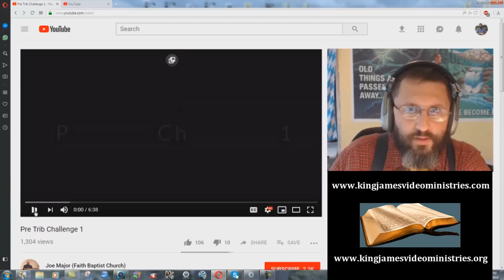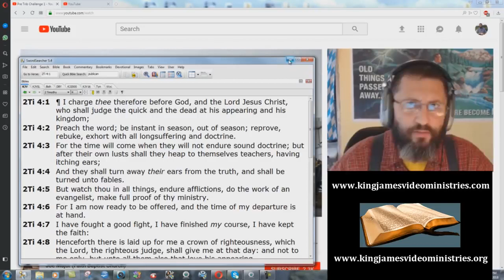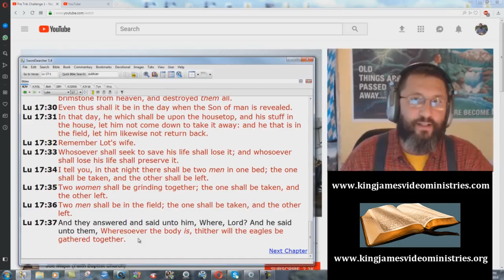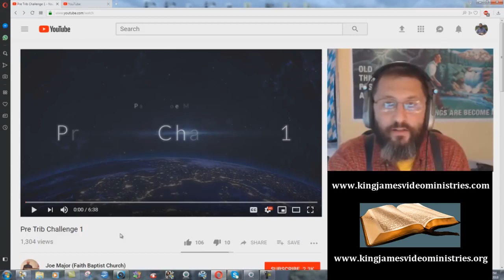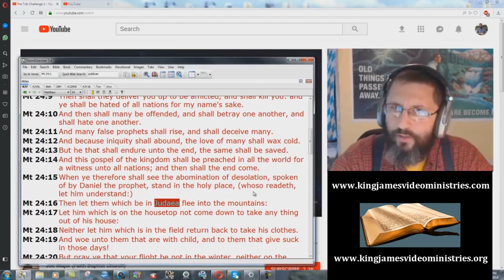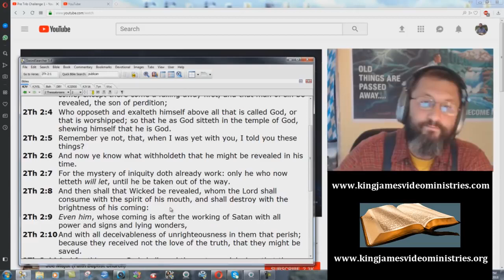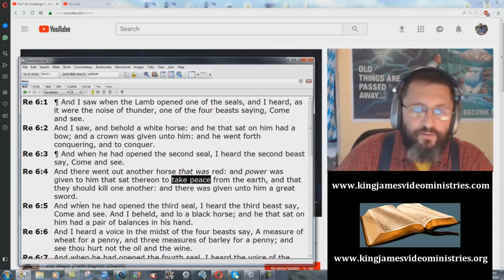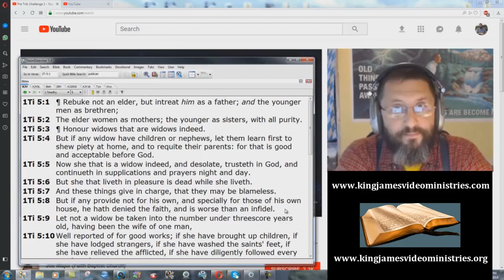Answering Joe Major's Pre-Trib Challenge